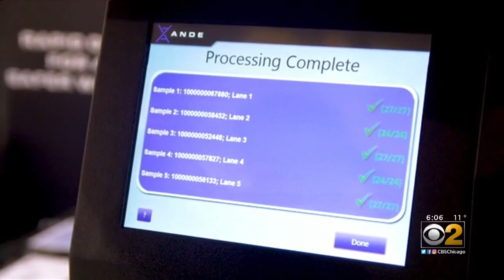Mother Wants Military-Grade DNA Testing To Solve Her Son's Murder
CBS 2's Suzanne Le Mignot reports on a mother's quest to get available DNA tests to find out who murdered her son in 2017.